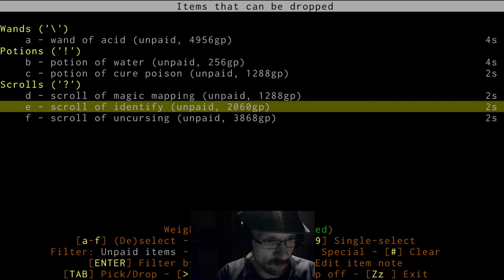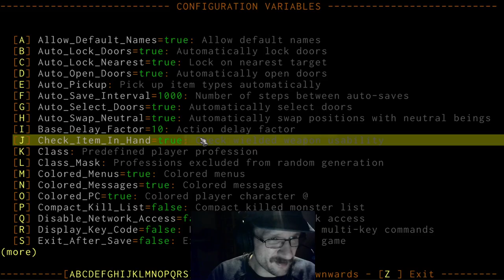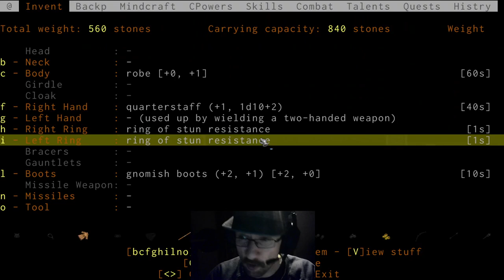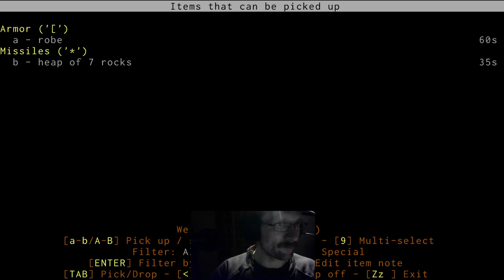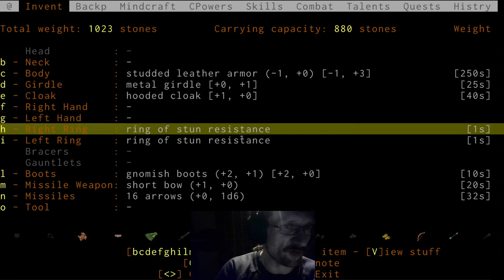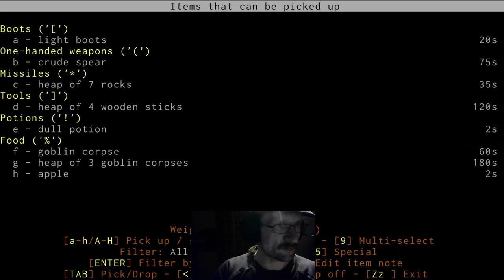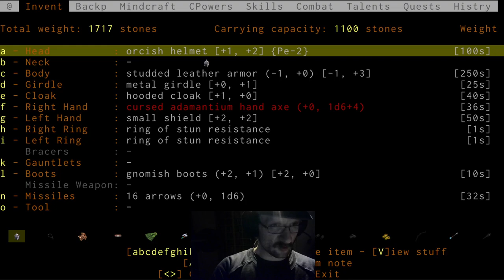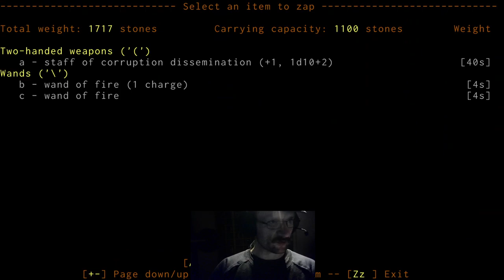Let's Play ADOM - Tiffany's Quest, episode 1: Too cute to fail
after the sad ending of Pardonias' quest to become a true hero, our next character is Tiffany, a pretty cute Gnomish Mindcrafter. In this episode she enters the Dracalor Chain and does her first steps as an adventurer, trying the give a little help to the people of Terinyo.

Gordon

p.s. If you'd like to catch Tiffany life on stream for an episode or two, here's the link: